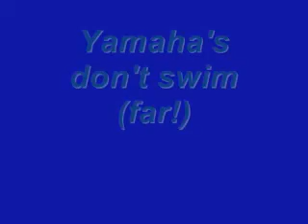snowmobile on water